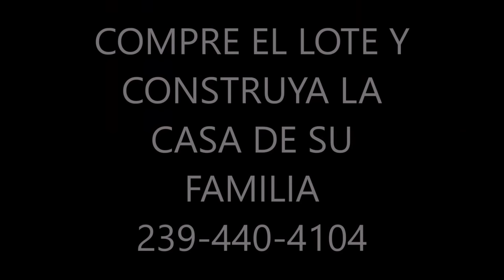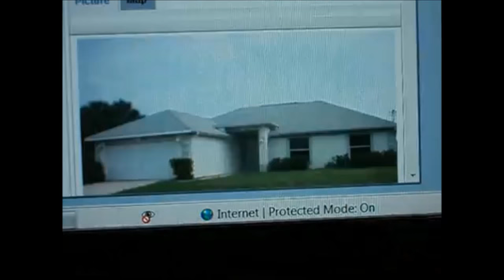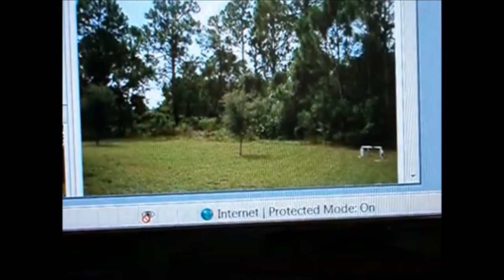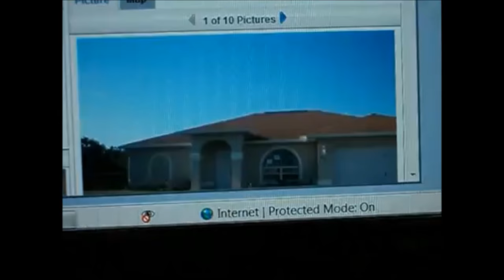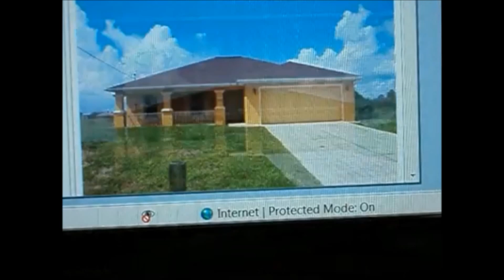VENTA, COMPRA DE CASAS.APTOS,LOTES, REMATES DE BANCOS,FINANCIADAS.FLORIDA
STARLINK REALTY INC
 Realtor → Sergio Jaramillo Botero